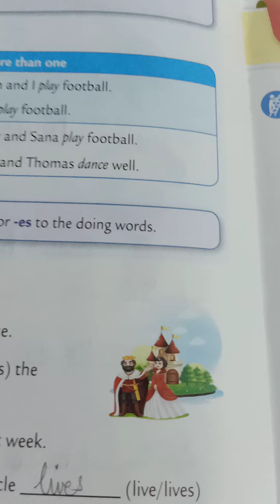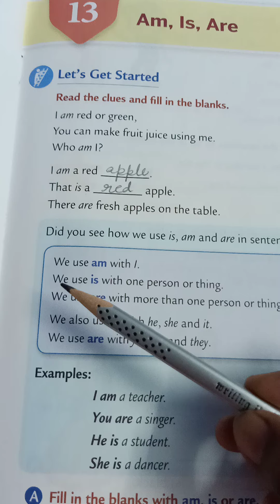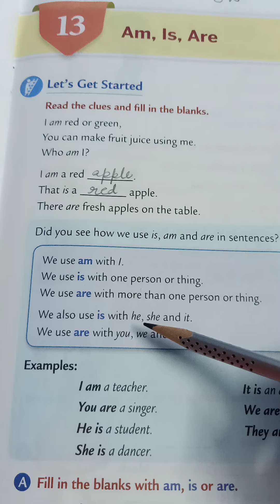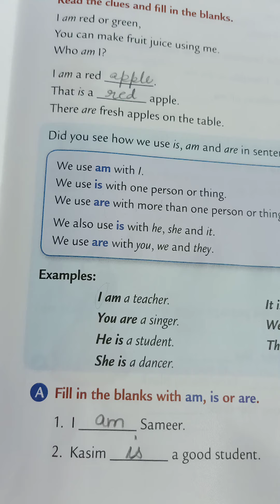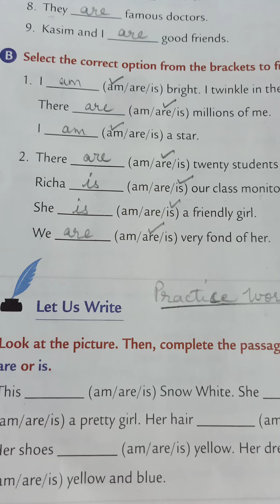English Grammar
Chapter 13 AM ,IS and ARE